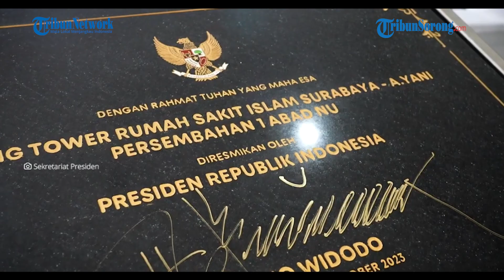Presiden Jokowi Kunjungi Pasien saat Resmikan Gedung Tower RSI Surabaya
Tangis haru Bariah (61), warga Jambangan Surabaya yang sedang menjalani rawat inap di Gedung Tower RS Islam Surabaya A Yani kembali muncul saat ditanya tentang pertemuannya dengan Presiden Republik Indonesia, Joko Widodo, Minggu (22/10/2023).

Dikatakan Bariah, ia baru saja tidur saat rombongan Presiden Jokowi singgah di kamarnya untuk melihat fasilitas gedung baru RSI A Yani Surabaya yang diresmikan bersamaan dengan peringatan Hari Santri Nasional tersebut.

"Seperti mimpi, bangun tidur kok ketemu orang nomor satu di Indonesia, pak Jokowi ya senyum-senyum aja,"ucap Bariah sambil menahan tangis.

Tak mau kehilangan kesempatan, Bariah dan keluarga yang menemani di kamar juga meminta berfoto bersama dengan Presiden Jokowi.

Bariah yang dirawat karena serangan stroke ringan tersebut mengaku mendapat bantuan uang tunai dari Jokowi. Tak sendiri, dua pasien yang sekamar dengan yang juga pasien BPJS tak kalah kagetnya melihat Jokowi tiba-tiba memasuki ruang rawatnya.

Sementara itu, dalam peresmian dan peninjauan serta penandatanganan prasasti Gedung Tower RS Islam Surabaya A.Yani tersebut, Jokowi mengatakan, keberadaan gedung baru RSI A Yani berlantai 13 diharapkan bisa meningkatkan layanan dan menjadi rumah sakit pendidikan bagi Unusa, khusunya mahasiswa Fakultas Kedokteran.

"Keberadaan tower ini sekaligus menjadi transformasi RSI menjadi RS modern dan terpercaya. Dengan kelengkapan fasilitas alat dan pelayanannya. Harapannya akan menjadi pusat pengembangan pelayanan pendidikan dan kesehatan di kalangan NU yang unggul dan profesional,"pungkasnya.

Direktur RSI Surabaya Ahmad Yani, dr Dodo Anondo mengungkapkan, diresmikannya Gedung Tower RSI A Yani ini menjadi bukti komitmen RS Islam Surabaya AYani yang terus ingin berjuang memberikan layanan terbaik dengan semangat berkembang dan terus diperbaruinya gedung, layanan, dan fasilitas terbaik untuk masyarakat serta sebagai persembahan 1 Abad NU.

Layanan unggulan yang dimiliki oleh RS Islam Surabaya A.Yani diantaranya Digestive Center (Endoscopy), Urology Center dan Couple Wellness (ESWL), Orthopedy Center (Arthroscopy), THT Center, Eye Center (Phacoemulsification), Estetik Center (Laser Rejuvenation), Kidney Center (Hemodialisis Single Use) Persalinan dengan Metode ERACS, serta Minimally Invasive Surgery (Laparoscopy) juga disiapkan Emergency Call 1500718 untuk memberikan layanan secara cepat dan maksimal kepada masyarakat.

"Pasien kami 80 persen BPJS, makanya di gedung baru ini juga menyediakan lantai khusus untuk pasien BPJS jika gedung satunya sudah terisi penuh. Kami bisa menampung hingga 117 pasien BPJS dari total 138 bed rawat inap kami,"urainya.

Dalam kesempatan tersebut, Presiden Jokowi mengunjungi beberapa Ruangan yang diantaranya adalah Ruang Operasi di lantai 5,poliklinik eksekutif lantai 6, dan ruang rawat inap BPJS di lantai 9.

Presiden Republik Indonesia ke 7 tersebut juga berinteraksi dengan pasien dan staf medis yang betugas, serta mengapresiasi upaya mereka dalam memberikan layanan kesehatan yang berkualitas bagi masyarakat Surabaya dan sekitarnya.

Artikel ini telah tayang di Surya.co.id dengan judul Presiden Jokowi Kunjungi Pasien saat Resmikan Gedung Tower RSI Surabaya,
Penulis: Sulvi Sofiana | Editor: Fatkhul Alami